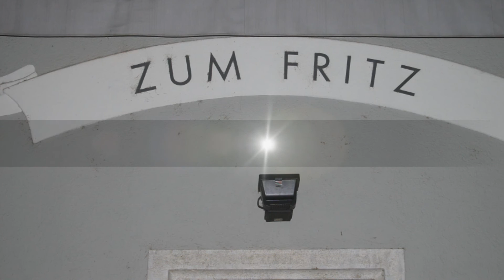Rekrutenspiele Schweizer Militärmusik - Adj Uof Robert Grob Solothurner Marsch